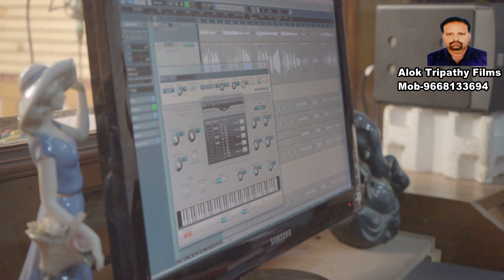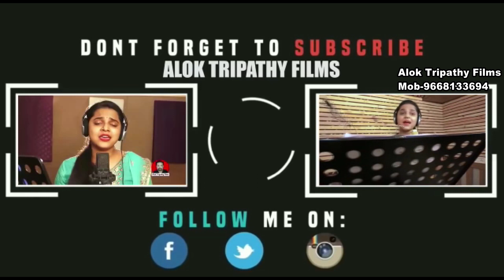NIRABATA#ASIMA PANDA#full song#STUDIO VERSION##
MAGIC VOICE ASIMA PANDA..NIRABATA